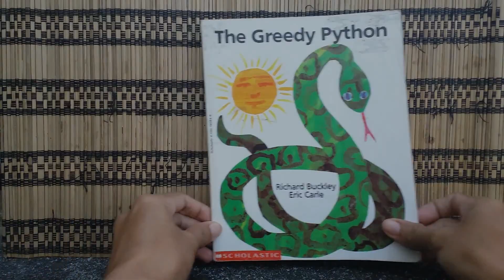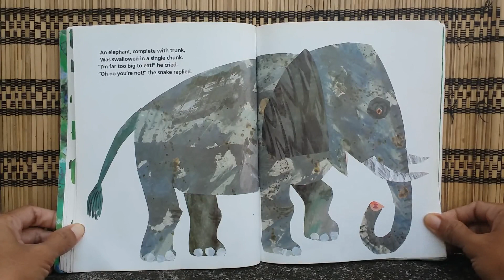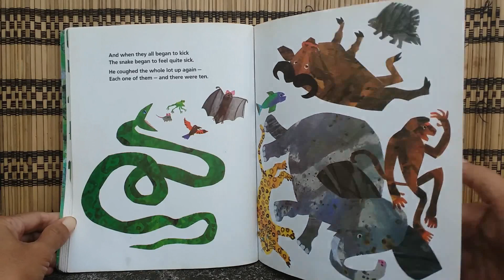The Greedy Python - Poem for Young Readers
This storybook is a a very good resource to introduce poem and poetry to young children. They will get the idea of how to use words aesthetically and rhythmically and how to choose rhyming words to create lovely lines.

The Greedy Python is so greedy that he ate all animals in the jungle? What animals did he eat? Let's read along!

Author: Richard Buckley
Illustrator: Eric Carle
Suitable for age 3 and up